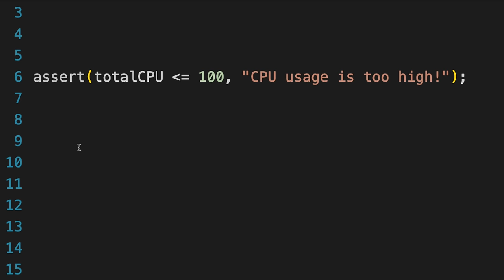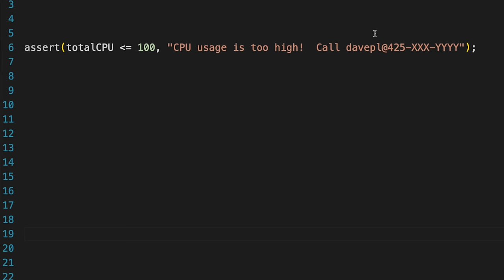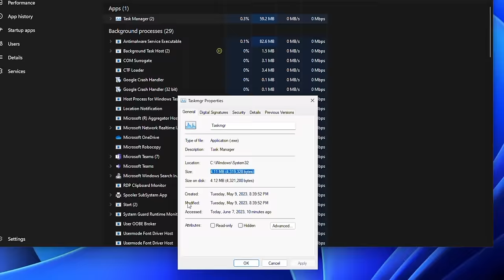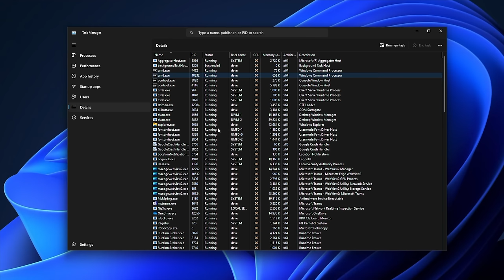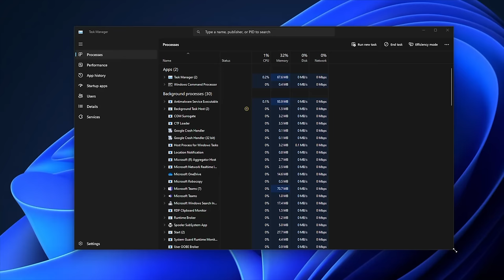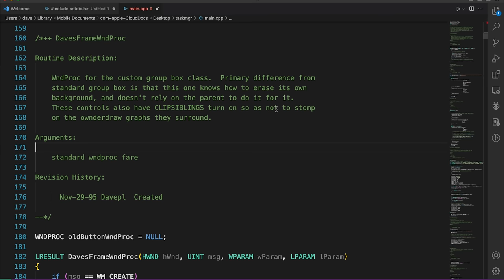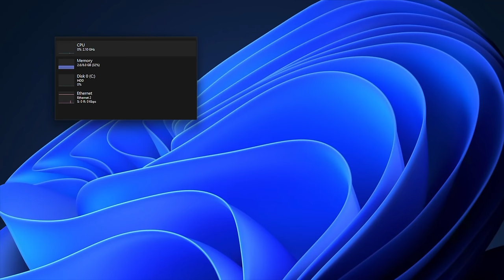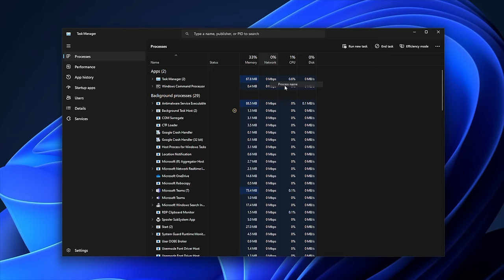Inside Task Manager with the Original Author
How Task Manager was born, how it works, and insider secrets to using it! For information on my book, "Secrets of the Autistic Millionaire"

* Camera: Sony FX-3
* Camera Lens: 50mm F1.4 Art DG HSM
* Microphone: Electro Voice RE 320
* Teleprompter: Glide Gear TMP 100
* SD Cards: Sony TOUGH

"Footage from 'WarGames' directed by John Badham, produced by MGM/UA Entertainment Co., 1983."
"Footage from 'Highlander' directed by Russell Mulcahy, produced by Thorn EMI Screen Entertainment, 1986."
"Footage from Evel Knievel's jump at Caesars Palace, broadcast by ABC's Wide World of Sports, 1967."

In this video, clips from 'Highlander' (Thorn EMI Screen Entertainment, 1986), 'WarGames' (MGM/UA Entertainment Co., 1983), 'The Simpsons' (Gracie Films in association with 20th Century Fox Television, Year of episode), and footage of Evel Knievel's jump at Caesars Palace (ABC's Wide World of Sports, 1967) have been used under the Fair Use doctrine for educational purposes. These clips serve to provide real-world examples, illustrate points, and stimulate critical analysis, significantly transforming the original content in the process.

The missing 10th way to start Task Manager:
- Use regedit to change your shell= line from explorer.exe to taskmgr.exe and reboot!